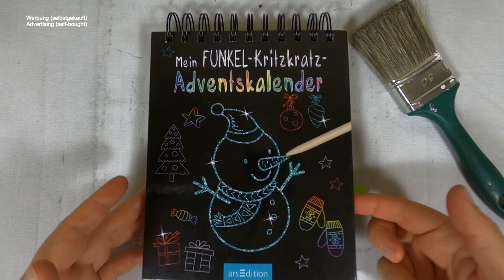große Schleifen machen alles hübscher I Adventskalender I scratch painting I relaxing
📖 Buch 📓
Mein Funkel-Kritzkratz-Adventskalender (2019)

📰 Credits 🖋️
Illustationen Innen: Karte 15: Ogar Ekaterina / Shutterstock.com
Gesamtgestaltung: arsEdition GmbH
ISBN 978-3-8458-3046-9